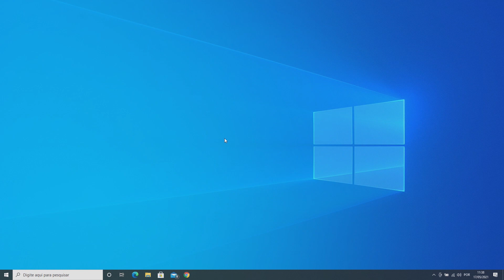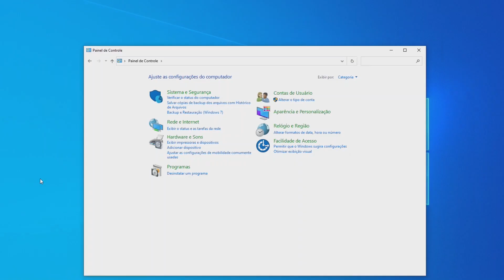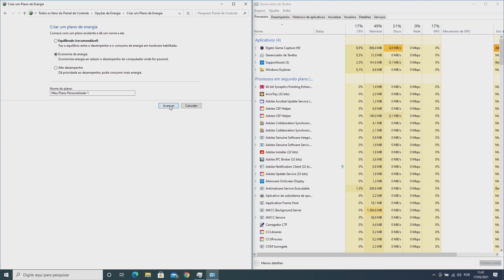Disco 100% de Uso - Como Resolver (Dell Oficial)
Veja como resolver o problema de disco 100% em uso no Windows 10 de uma forma fácil e simples.